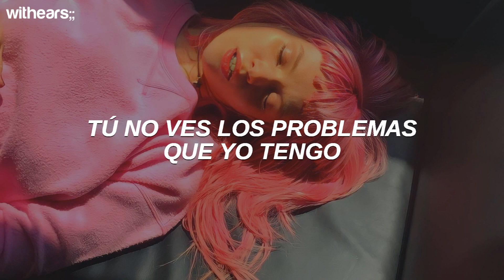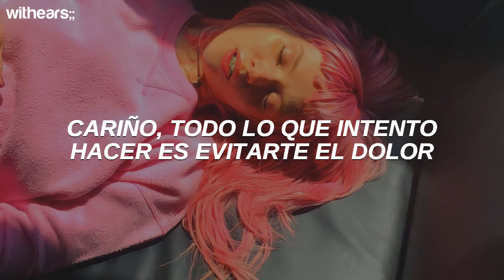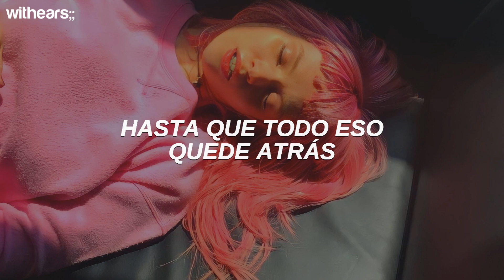[ BLACKPINK ] - Hard To Love // Español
- [ BLACKPINK ] - Hard To Love (Traducida al Español)
- [ BLACKPINK ] - Hard To Love (Sub Español)

★•~•❪  [ BLACKPINK ] — Hard To Love  // Letra,    Lyrics❫•~•★
[Intro]
Ain't no magic tool to fix it
You should keep your distance
I'm only tellin' you because I care

[Chorus]
'Cause I'm hard to love, find it hard to trust
When it feels too good, I just fuck it up
You want all of me, I can't give that much
So don't fall too hard 'cause I'm hard to love
[Refrain]
(Yeah)
I'm hard to love
Yeah

[Verse]
Never meant to cause you a problem
Here I am yet once again with the same old story
You don't see the issues, I got 'em
Yeah, I do (Yeah, I do), yeah, it's true (Yeah, it's true)
I'll make it feel like heaven, but I swear I'm not a saint
And you won't see the truth 'causе I'll be kissin' it away
Yeah, I'll be all you need until I'm drivin' you insanе
Baby, all I'm tryna do is save you the pain

[Refrain]
(Yeah)
Yeah
(Hard to love)
[Bridge]
Up 'til I'm down
I'm all in 'til I'm out
Got a lot to work out
'Til it's all behind me
You know you don't
Play with fire in the dark
Protect your heart
Ain't no goin' back once you start
I'm tryna be nice

[Refrain]
(Yeah)

✔  All the copyright goes to BLACKPINK